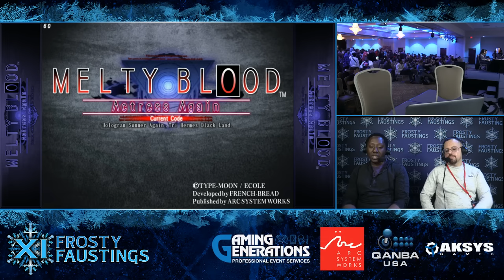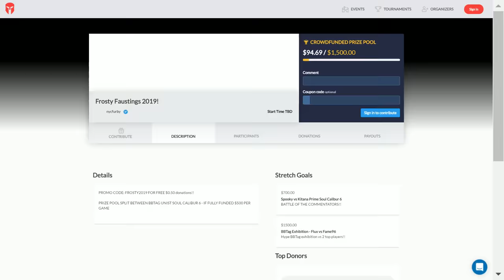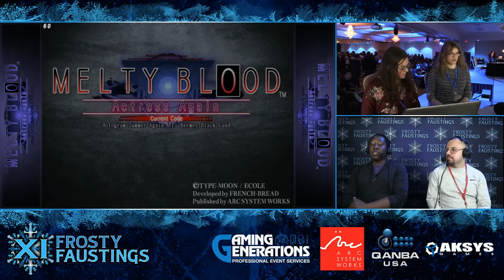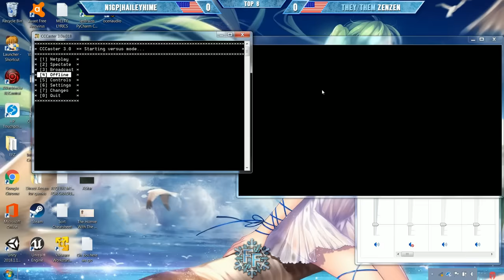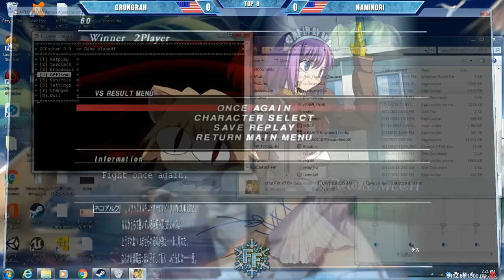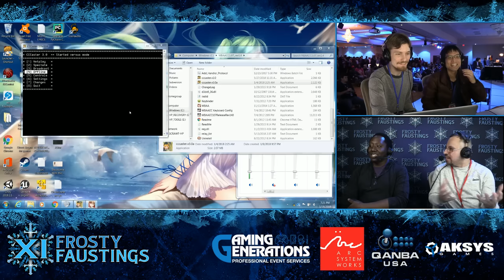Melty Blood AACC Tournament - Top 8 Finals - Frosty Faustings XI 2019 (TIMESTAMPS)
Frosty Faustings is one of the largest winter fighting game majors in America! In just 2 days, it will host 30+ official tournaments, 1000+ gamers, representing over 10 countries and thousands of viewers across 6 streams.

8:45 Grungrah vs Scrawtvermillion
16:40 Hatharo vs Cadenza
23:52 Naminori vs Sleepy Basilisk
40:23 Zenzen vs Haileyhime
45:46 Grungrah vs Naminori
53:50 Zenzen vs Hatharo
59:39 Scrawtvermillion vs Haileyhime
1:06:49 Hatharo vs Naminori
1:15:41 Haileyhime vs Naminori
1:22:28 Scrawtvermillion vs Naminori